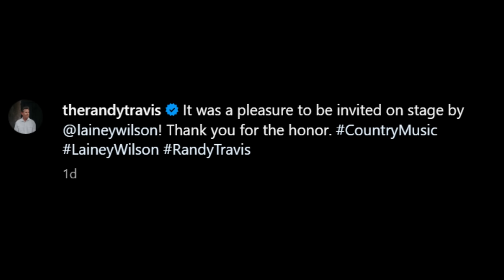Lainey Wilson Shares Unforgettable Moment with Randy Travis On Stage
Randy Travis was all smiles when he joined Lainey Wilson on stage at one of her most recent concerts. Lainey Wilson honored Randy Travis in one of the most beautiful ways possible. The entire venue became overwhelmed with emotion while Randy Travis made his iconic appearance.

0:00 Randy Travis Historic Influence on Country Music
2:40 Randy Travis On Stage with Oliver Anthony, Kane Brown and Many More
7:02 Randy Travis Shares Unforgettable Moment with Lainey Wilson On Stage